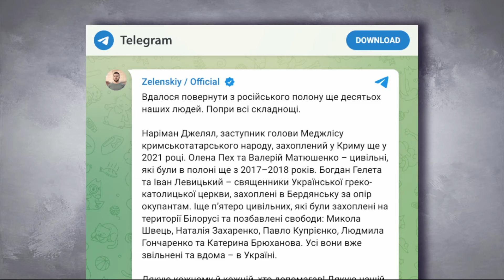Вони НЕ СКОРИЛИСЯ ОКУПАНТАМ! ПОВЕРНЕННЯ п0л0нених ⚡️⚡️Надскладна ОПЕРАЦІЯ ГУР!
Речник Головного управління розвідки Міністерства оборони України Андрій Юсов розповів про проведення спецоперації, в рамках якої вдалося повернути 10 цивільних п0л0нених. П0л0нені стикалися із жорстокістю та важкими умовами через свою ідентичність та відмову підкорятися окупантам.